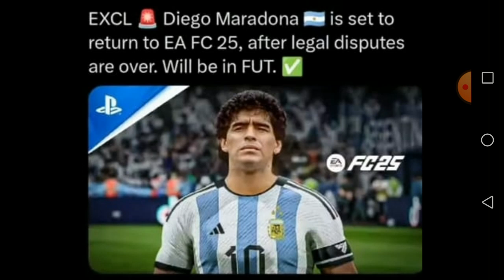تسريبات جديدة ف فيفا 24 و هل اللعبه هتتصفر ولا لا😱🔥🔥😍fc24